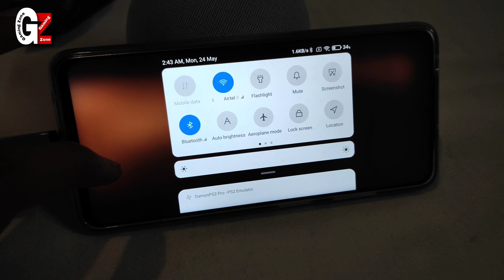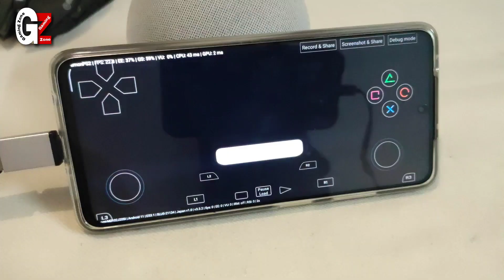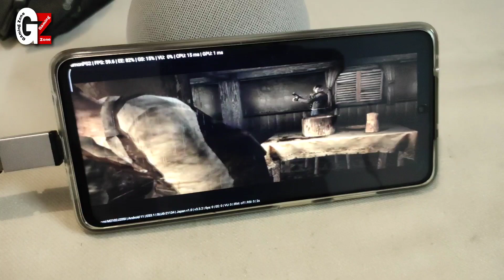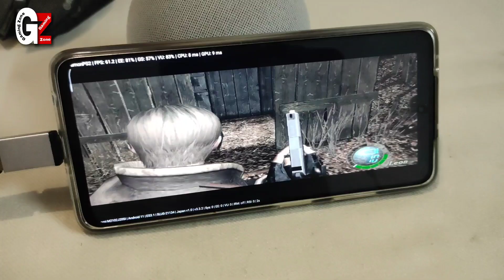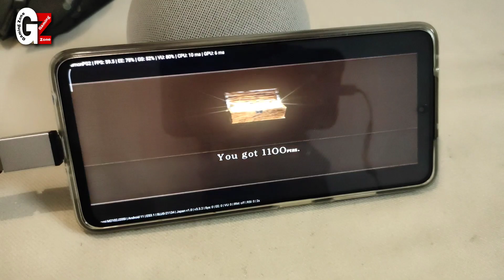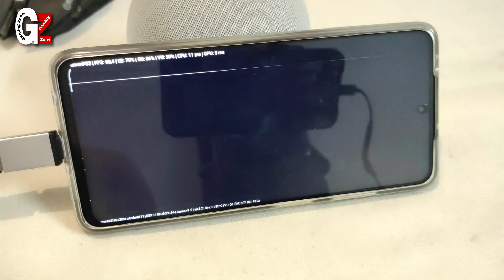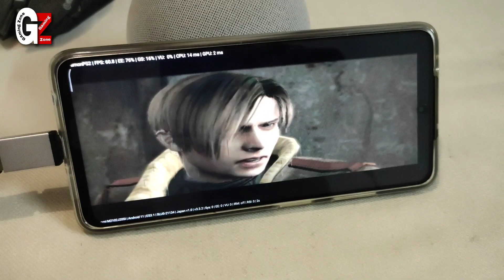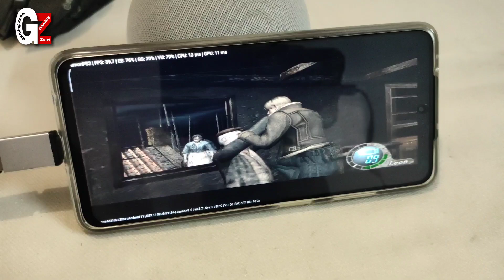Resident Evil 4 PS2 Gameplay in Poco X3 Pro | Damon PS2 Pro v3.3.2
Poco X3 Pro
             Ram: 6GB
             Chipset: SD860
             Android: 11
Emulator: Damon PS2 Pro v3.3.2 (Playstore)

Game: Resident Evil